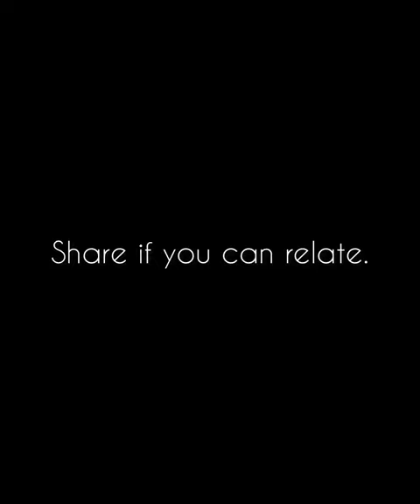Ramadan Things | Chittainga Bullet | Asif Ahammed Shovan